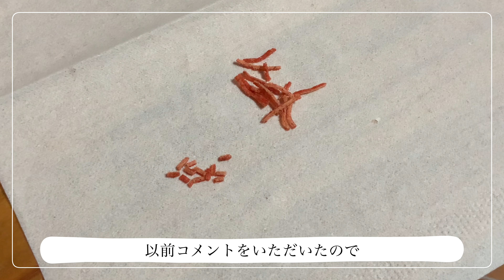パックDE赤虫、小さくしたら食べるのか？#44（世界最小フグ・アベニーパファー）【あべおVLOG】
前回はついばんだのみで終わった、パックDE赤虫。
今回は小さくきざんで提供してみました。
あべおさんは食べるのでしょうか・・・？

YouTube以外のあべお情報はこちらです。